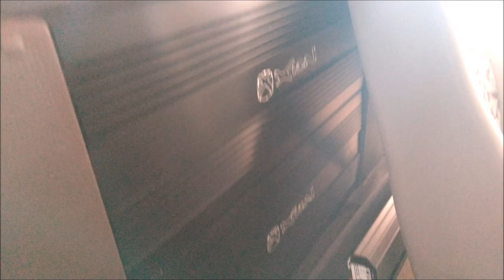¡Ford Ka con Xion Car Audio!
Buen sistema de sonido exhibió este vehículo en el 17 Aniversario del Club K999 Tuning Celaya